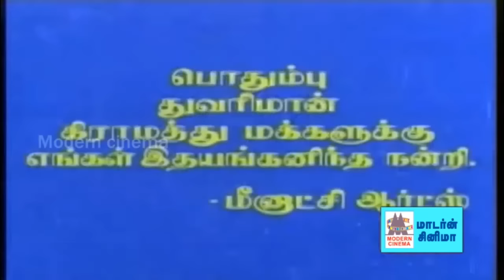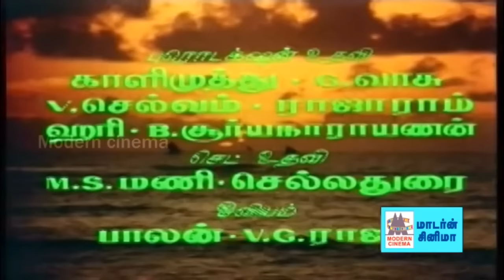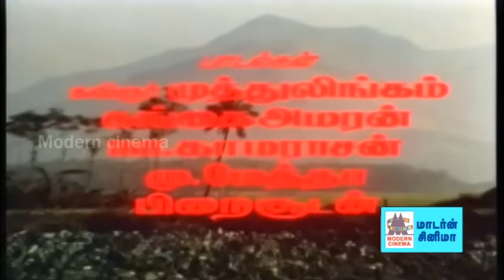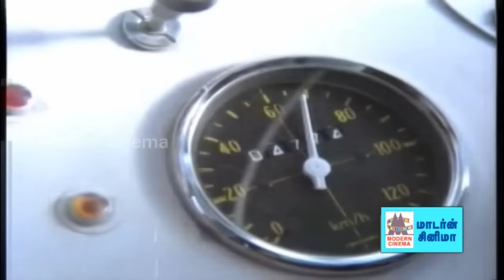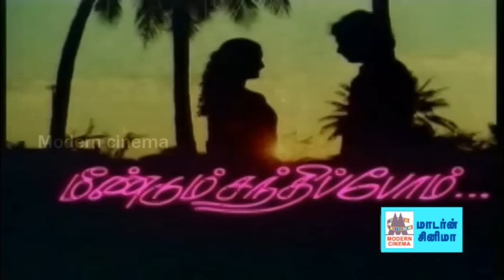Periya veetu pannakaran | கார்த்திக் கனகா நடித்து ராஜா இசையில் மல்லிகையே போன்ற பாடல்கள் நிறைந்த படம்